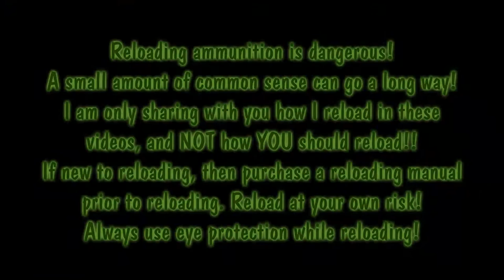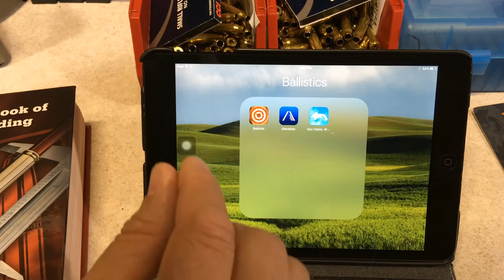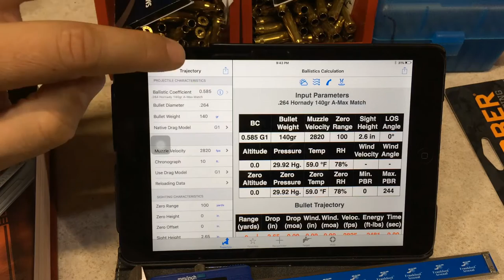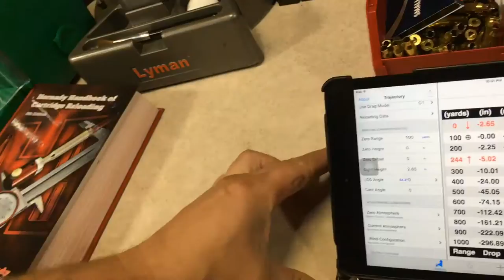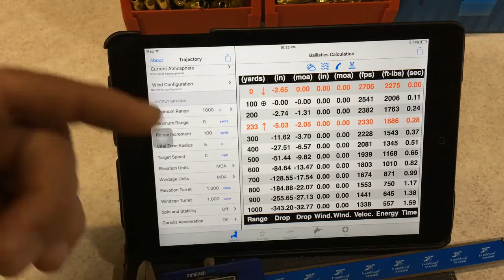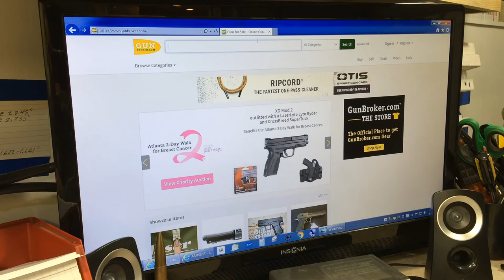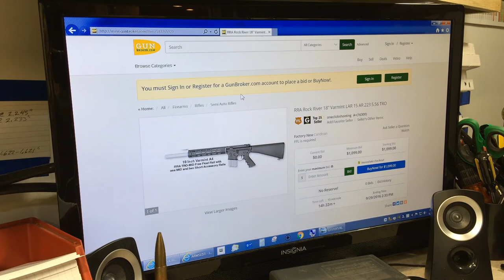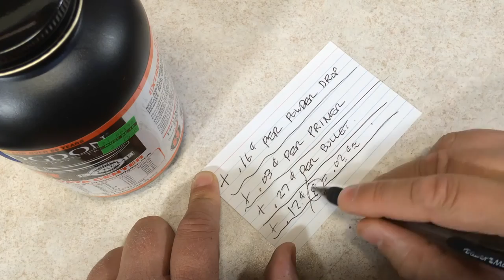RELOADING QUICK TIPS & SAVING MONEY! PART2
- hornady LNL AP press I use!
- LNL AP shell plate options i use!
- extra LNL ap die bushings i use!
- hornady OAL length guage (i use straight, curved offered also)!
- caparitor set for above guage I use!
- headspace "bump guage" kit w/body!
- hornady 10th edition manual!
- frankford wet tumbler I use!
- lyman cyclone case dryer I use!
- RCBS chargemaster 1500 powder dispenser / scale I use!
- lyman case prep center I use!
- worlds finest trimmer original I use!
- worlds finest trimmer I use!
- worlds finest trimmer 2 inserts I use!
- imperical case wax I use!
- hornady one-shot case lube spray I use!
- hornady one-shot dry lube I use!
- hornady die set options I use!
- RCBS primer flip tray I use!
- lee powder funnel I use!
- wheeler torque wrench I use!
★★★Elfster's steel KYL gong target system I use!*★★★
Know your limits targets rimfire & CF:
- camera I use galaxy s10!
- rode wireless sound I use!
- direct DIY annealer video link below (more info in this link)!
POWER ADAPTER
SHAFT ADAPTER
MOTOR (verify style matches video)
DRUM (verify depth you want! watch video!)
SPEED CONTROL
★★★Support the Channels★★★
Imitation or the use of anything demonstrated in my videos is done AT YOUR OWN RISK. All work on firearms should be carried out by a licensed individual and all state and federal rules apply to such. We (including YouTube) will not be held liable for any injury to yourself or damage to your firearms resulting from attempting anything shown in any our videos. I do not endorse any specific product and this video is not an attempt to sell you a good or service. I am not a gun shop and DO NOT sell or deal in Firearms. Such a practice is heavily regulated and subject to applicable laws. I DO NOT sell parts, magazines, or firearms. These videos are free to watch and if anyone attempts to charge for this video, then please notify us immediately. By viewing or flagging this video you are acknowledging the above.
I am NOT showing you how YOU should reload. Reload at your own risk! Reference reloading manuals and equipment directions. Always use safety glasses when reloading and when using reloads! Load data and finalized reloaded ammo is the ultimate responsibility and risk of the person reloading.